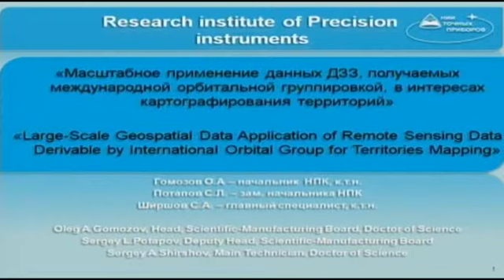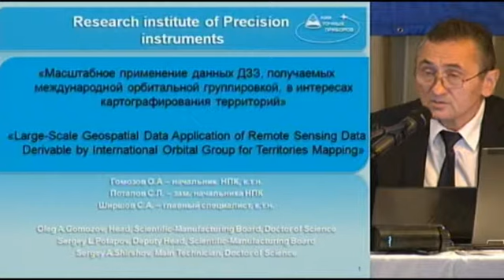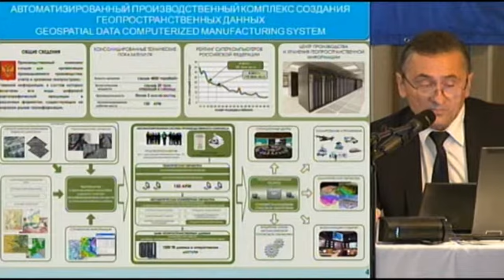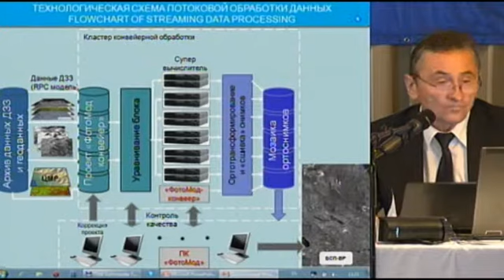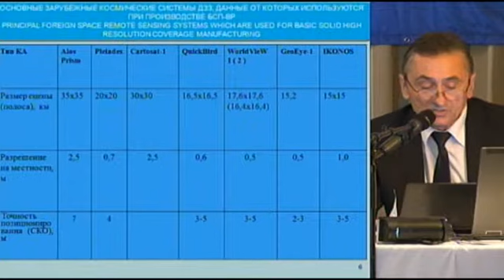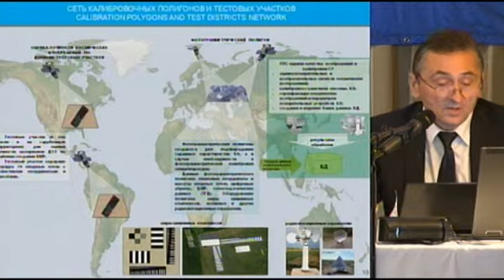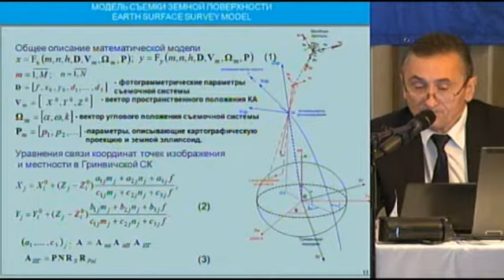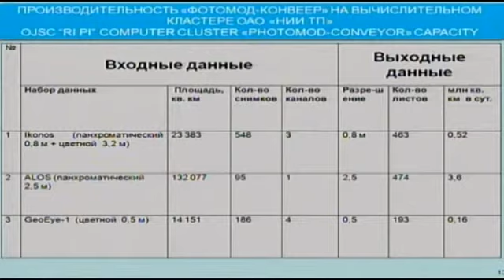О.А. Гомозов. Масштабное применение ДДЗЗ в интересах картографирования территорий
Олег Анатольевич Гомозов, начальник научно-производственного комплекса, НИИ ТП, Россия.
Доклад: Масштабное применение данных ДЗЗ, получаемых международной орбитальной группировкой, в интересах картографирования территорий